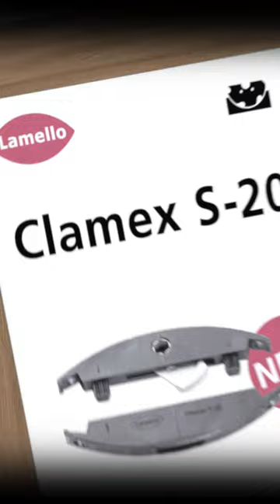Lamello Clamex S-20 - Detachable furniture connector for the 4 mm groove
Clamex S-20 is a detachable connector for the Lamello system for material thicknesses from 16 mm and is fastened in the groove with screws. The symmetric 4 mm grooves can be created with any biscuit joiner. Clamex S-20 is connected to the counterpart with a lever and has a lateral installation tolerance. It requires no adhesive, enables aesthetic connections at all angles and is ideal for fixed or detachable connections.

Available in Europe from 4th of September 2023. For all other countries please contact your local Lamello partner